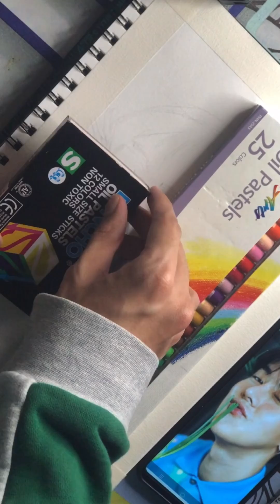#1 Drawing a potrait using oil pastel ✨ (P’ Arm Weerayut Chansook)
hello this is my firtst youtube video ft. P Arm Weerayut Chansook